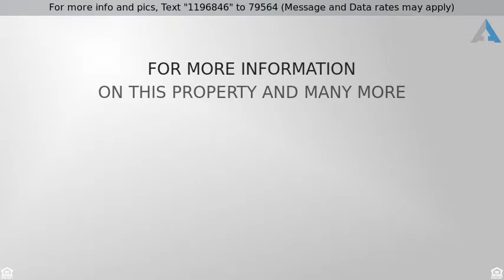Priced at $870,000 - 6079 Lemon Gulch Dr, Castle Rock, CO 80108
Other - Castle Rock, CO

Gorgeous four bedroom, three bathroom Castle Rock home on large lot. Property features a large kitchen with island, a great family room with fireplace and several nice upgrades including wood and tile floors throughout. Large three car garage with built in work space. Plenty of room to grow.

Here is a Link to Learn about our closing gift for our clients
Keith Smith NMLS 903855 LoanStar Home Lending, LLC., NMLS 1094582

Listing Courtesy of: RealHome Services & Solutions
The content relating to real estate for sale in this Web site comes in part from elookyloo. Real estate listings are held by brokers other than Cherry Creek Properties. All information provided by the listing agent/broker is deemed reliable but is not guaranteed and should be independently verified. Information current as of 04/29/16.  All properties subject to prior sales.  Contact Carla Gardner for details.